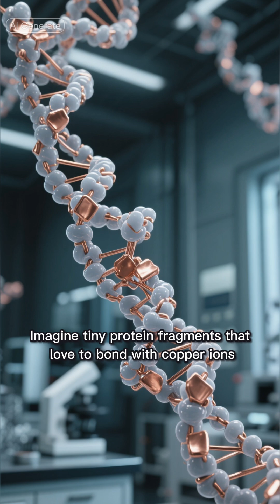How Dr. Loren Pickart’s Discovery of Copper Peptides Changed Skincare Forever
The journey to healthier, glowing skin starts with the discovery of something as simple as copper. Dr. Loren Pickart’s revolutionary work on copper peptides has changed how we view aging and skin health forever. By enhancing the skin’s natural repair processes, copper peptides help maintain elasticity and reduce wrinkles. Your skin deserves this kind of love—it’s the foundation for real beauty.